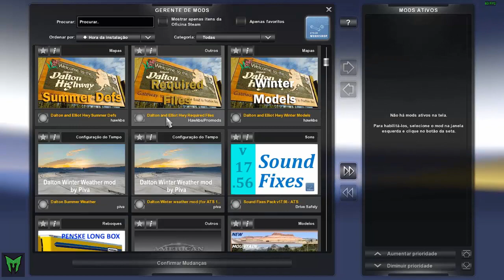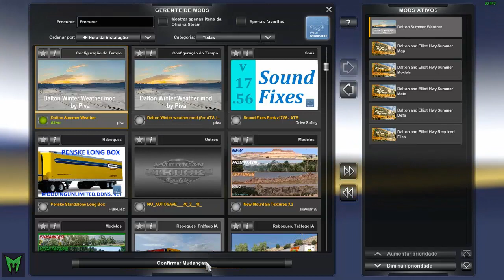ATS 1.28/DOWNLOAD MAPA DALTON AND ELLIOT EXTREME / SUMMER E WINTER EDITION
SORTEIOS

SORTEIO PLACA DE VíDEO ASUS GTX 1050 TI 4GB 128BITS GDDR5
Sorteio de uma placa de vídeo NOVA COM GARANTIA DE 1 ANO após o canal LOG Gaming bater a meta de 25K de inscritos e parceria com o canal Ryse Gamer e Gustavo Gamer.
RYSE 4786
GUSTAVO 1089

Dalton and Elliot Hwy Extreme – Winter Edition v 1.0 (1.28.x)

Dalton and Elliot Hwy Extreme – Summer Edition v 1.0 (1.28.x)

CREDITOS
Hawkbs, Piva, Nico, FLD, SCS Software

OUTROS MODS ETS2 QUE ESTOU USANDO NO MOMENTO

Pack de reboques RC TEAM Versão 1.6.1
ETS2 1.27 E 1.28

O pack de reboques está totalmente compatível com RCBRASIL e funcionará com todos os mapas que tiverem as cargas originais do jogo.

Rodas

Pack de rodas v3  Maylon Munhak

CANAIS PARCEIROS CANAL RYSE GAMER

RADIOS PARCEIRA CANAL RYSE GAMER

FIQUEM LIGADOS AQUI NO CANAL A NA RADIO PONTA GROSSA
RADIO PONTA GROSSA:

Memoria: 16  gb 1600mhz corsair vegance